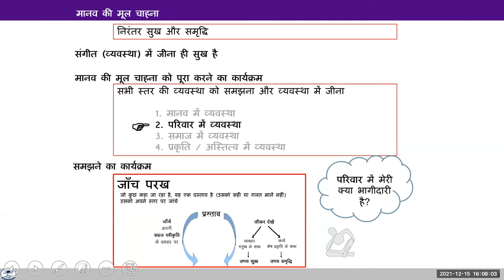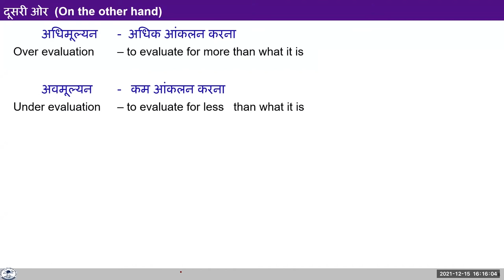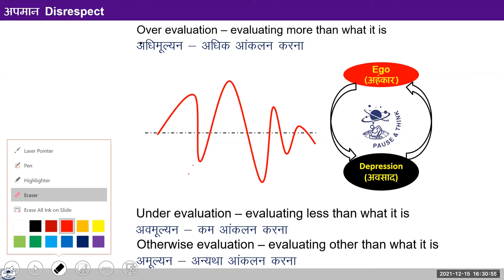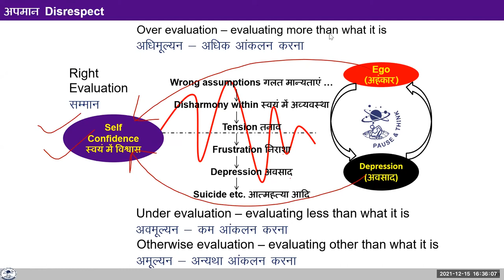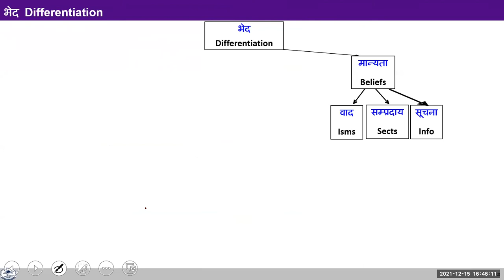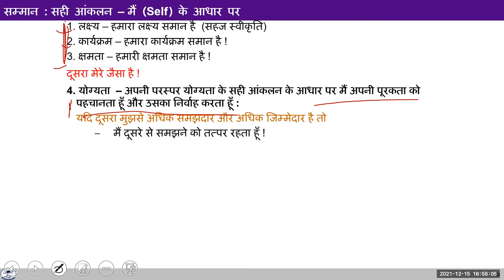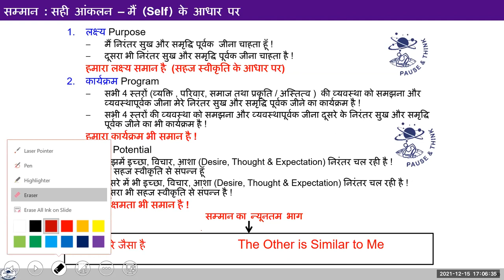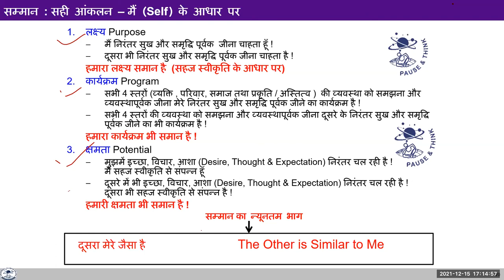D3 S4 Respect